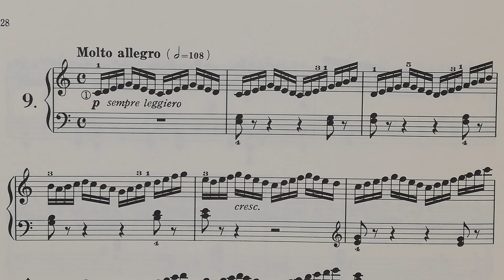ツェルニー40番 ９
１回目　４分音符180
２回目　４分音符144　1:44～
３回目　４分音符114　3:48～